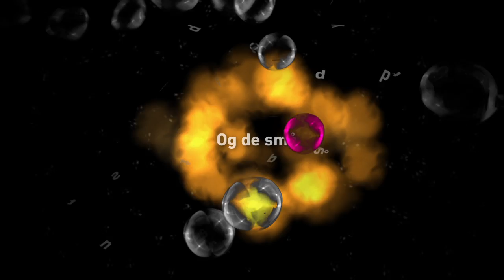CinemaxX København - Vi Gør Store Film Større (Lyd-spot)